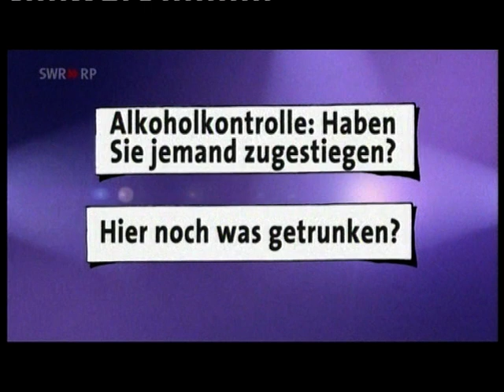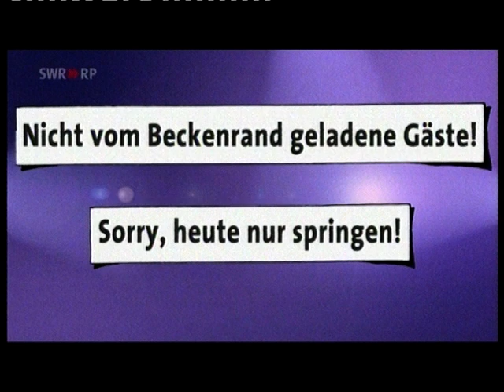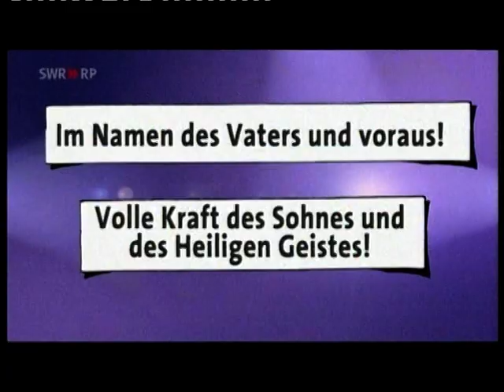"Wer zeigts wem" (SWR) - mit Peter Zens im "Bauern-Team" (11.01.2011)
„Wer zeigt´s wem" heißt die SWR Quizshow am Montagabend, bei der in mehreren Spielrunden und danach im großen Quiz-Finale die Intelligenz der Kandidaten in unterschiedlichen Gebieten auf die Probe gestellt wird.

Bei der Aufzeichnung beim SWR in Baden Baden war jetzt auch Peter Zens vom Gertrudenhof mit dabei, der im Bauern-Team gegen die Kunsthistoriker antreten durfte. Gefragt bei den Spielrunden ist Menschenkenntnis, Ideenreichtum, sowie kreative und praktische Intelligenz und beim großen Quiz Finale dann eine schnelle Hand und ein großes Allgemeinwissen am Buzzer!

In drei spannenden Spielrunden behielten die Bauern am Ende die Oberhand und feierten den klaren Sieg gegen die Kunsthistoriker!